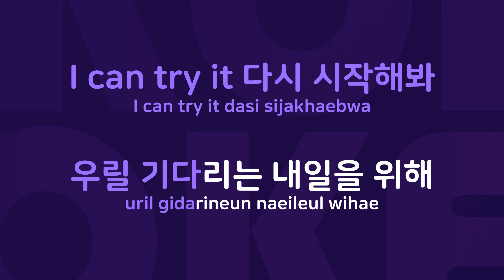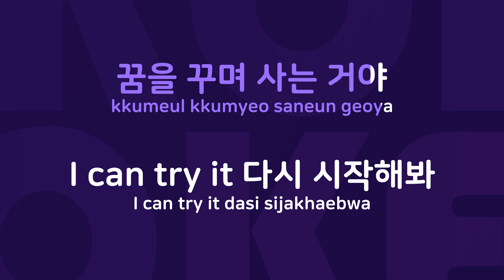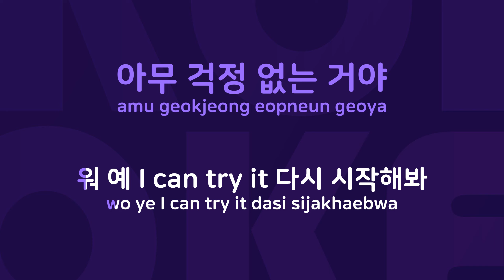태양의꿈 : Originally Performed By 박완규 Karaoke Verison